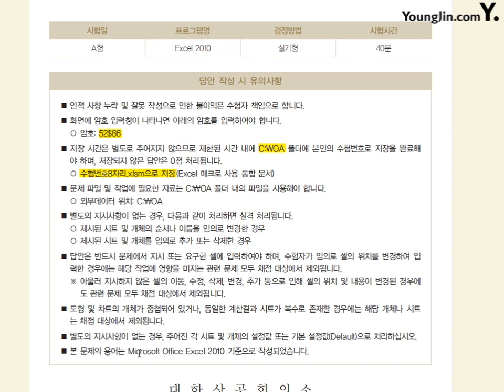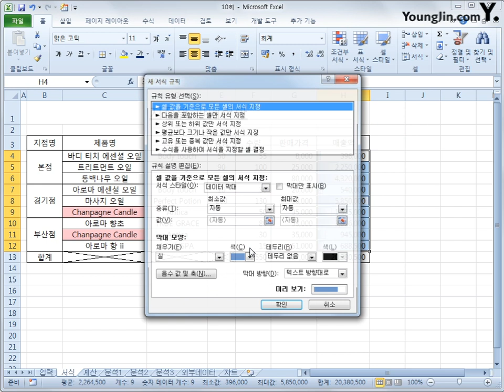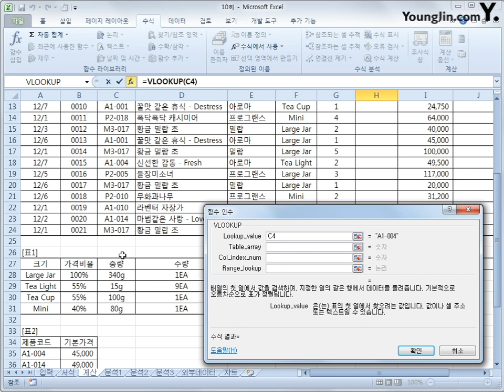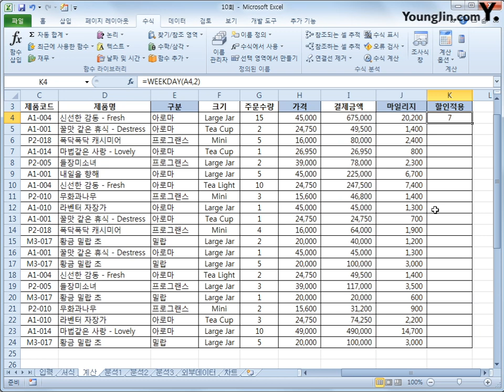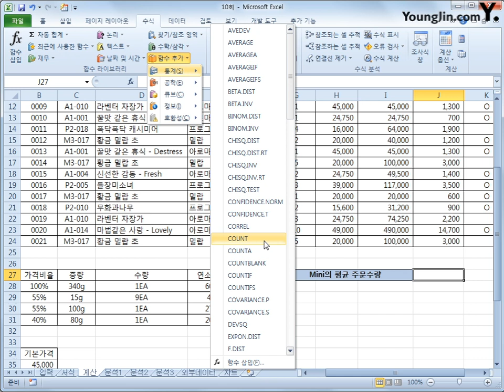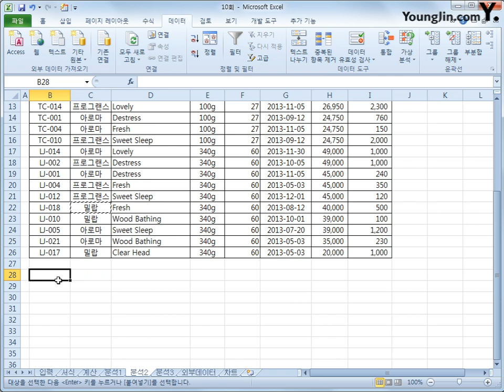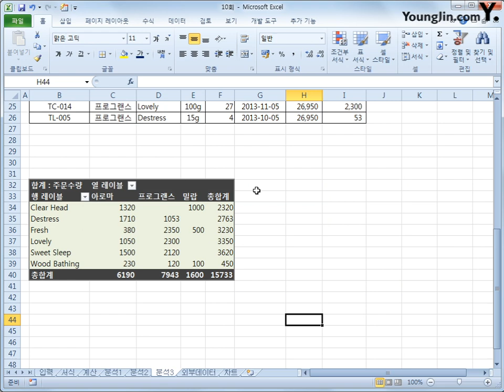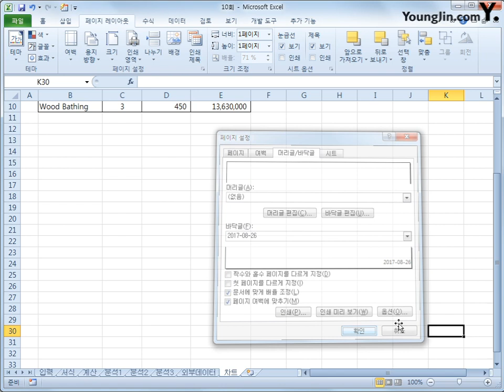기출 유형 문제 10회